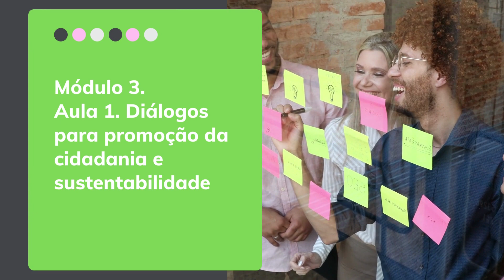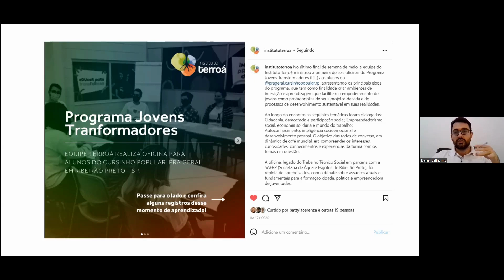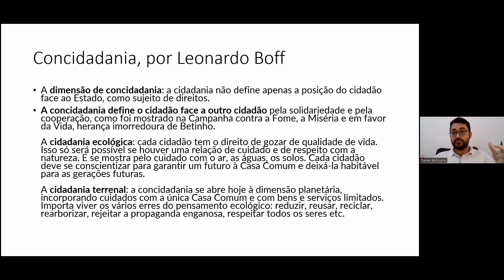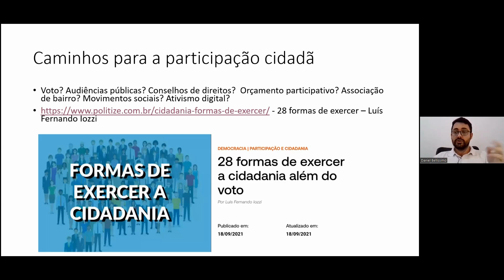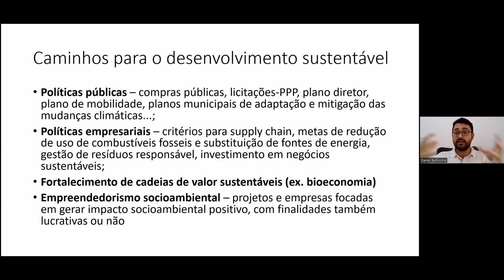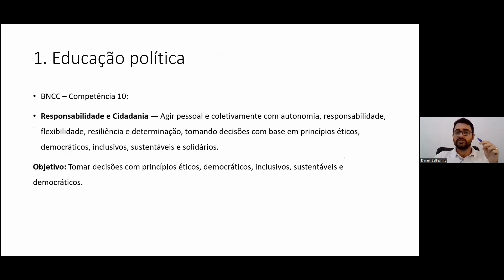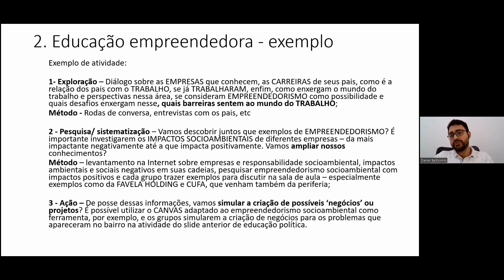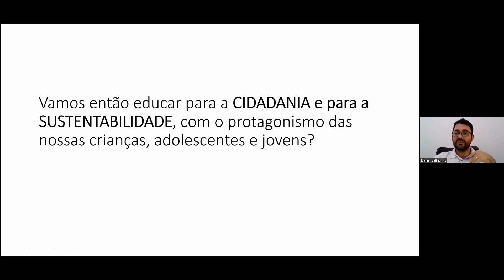Curso Letramento Climático (Módulo 3) Aula 1: Diálogos para promoção da cidadania e sustentabilidade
Curso Letramento Climático para Educadores 2022

Módulo 3. Aula 1. Diálogos para promoção da cidadania e sustentabilidade
Ms. Daniel Bellissimo
Mestre em Administração das Organizações e graduado em Economia pela FEA-RP/USP.  Diretor institucional no Instituto Terroá.

Esta aula é parte integrante do curso de Letramento Climático para Educadores, desenvolvido por uma parceria entre o Escritório de Sustentabilidade da FEA-RP, o Programa Ribeirão -3°, o Centro Paulo Freire da SME de Ribeirão Preto e o Instituto de Estudos Avançados Polo Ribeirão Preto da USP.

O acesso às aulas é livre. Caso queira mais instruções sobre formas de utilização desse material como processo formativo complementar, com carga horária, certificado e entregáveis para sua instituição, entre em contato pelos e-mails: ou .

00:00 Abertura
00:34 Apresentação
33:23 Encerramento